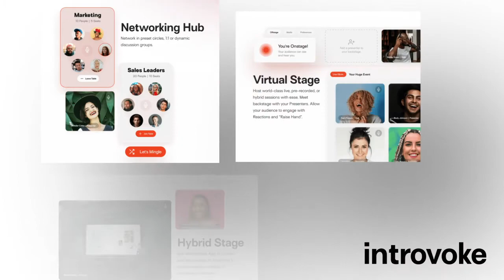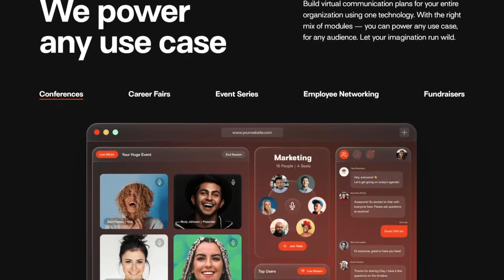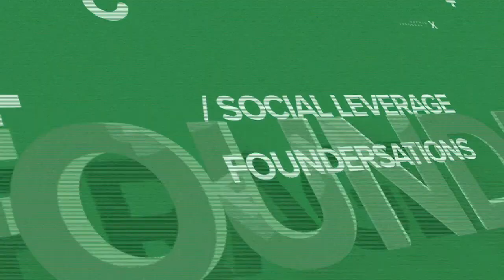Social Leverage Foundersations Ep. 3: Nikita chats with Oana Manolache, Founder and CEO, Introvoke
In this third episode of Foundersations, Nikita chats with Oana Manolache, Founder & CEO of Introvoke.

They chat about how Introvoke came to be, and how it is built for the new normal post Covid, where "LIVE AUDIENCE" will mean both in person and virtual. They also discuss the Introvoking vision for the company, their latest fundraising round and much more!